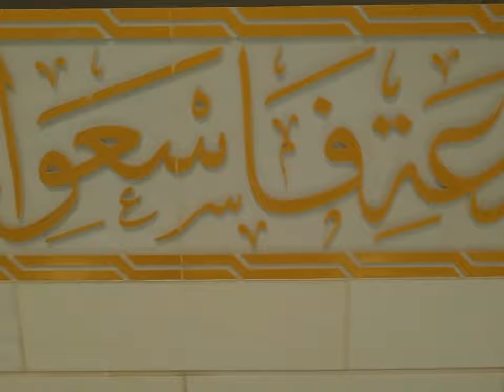😱القصة الكاملة😱 تتابعون الجزء الثاني من خبايا و اسرار الجامع التحفة 😱ALGIERS GRAND MOSQUE😱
ALGIERS GRAND MOSQUE THE COMPLET STORY